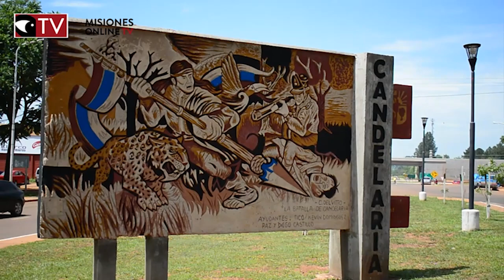A 245 años del nacimiento de Andrés Guacurarí, 10 La recuperación de Candelaria IV